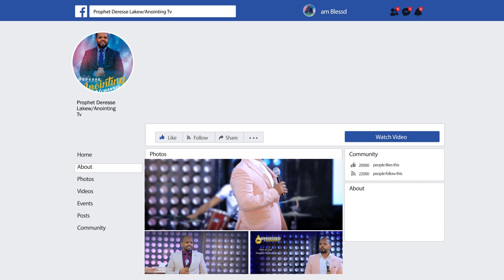በእግር 17 ኪሎሜትር...||MAN OF GOD PROPHET DERESSE LAEKW